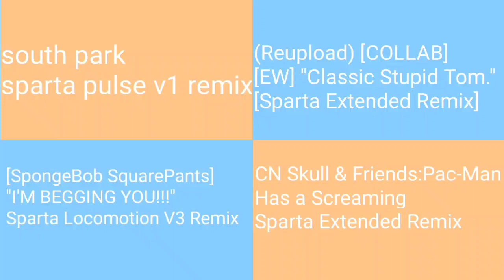Sparta Remixes Side-By-Side 20 (Yabba Dabba Dinosaur Version)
No copyright
intended, period.